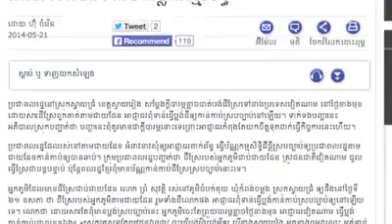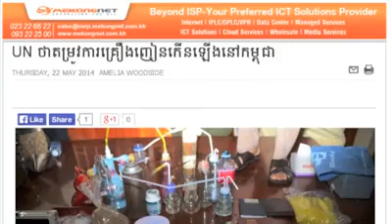Sam Rainsy: សង្ខេបព័ត៌មានប្រចាំថ្ងៃទី២២ ឧសភា ២០១៤ / 22 May 2014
១-ប្រធានគណបក្សសង្គ្រោះជាតិ អំពាវនាវដល់បងប្អូនប្រជាពលរដ្ឋខ្មែរ បន្តជួយដល់ប្រជាពលរដ្ឋដែលមកពីខេត្ដក្រចេះ។
២- VOD ៖ កម្មកររោងចក្រកាត់ដេរសំលៀកបំពាក់Cambo Handsome ស្ថិតនៅតាមបណ្តោយផ្លូវជាតិលេខ៤ ក្នុងខណ្ឌពោធិ៍សែនជ័យ ប្រមាណជាង២០០០នាក់ បន្តធ្វើបាតុកម្មទាមទារឲ្យក្រុមហ៊ុនដកតំណាងសហជីពម្នាក់ និងលក្ខខណ្ឌការងារមួយចំនួន។
៣- PHNOM PENH POST៖ លោក វន់ ពៅ ដែលជាជនសង្ស័យចុងក្រោយនៅក្នុងសវនាការសួរដេញដោលទាក់ទិន ទៅនឹងហេតុការណ៍ប៉ះទង្គិចគ្នារវាងកម្មករ និងសមត្ថកិច្ច នៅមុខរោងចក្រ យ៉ាកជីង បានបដិសេធចំពោះការបង្ហាញភ័ស្តុតាងជាខ្សែអាត់សំឡេង និងវីដេអូ របស់លោកចៅក្រមជម្រះដោយអះអាងថា មិនពាក់ព័ន្ធនឹងអង្គហេតុ ហើយត្រូវបានអង្គការសង្គមស៊ីវិលបានធ្វើការរិះគន់ថា ជាសវនាការហាក់ដូចជាគ្មានចៅក្រម។
៤- VOA ៖ នៅក្នុងកិច្ចពិភាក្សាមួយរៀបចំដោយអង្គការ Oxfam America កាលពីថ្ងៃពុធនៅក្នុងអាគារសភាស.រ.អា.ក្នុងរដ្ឋធានីវ៉ាស៊ីនតោន ក្រុមវាគ្មិនបីរូបមកពីអង្គការ Oxfam ក្នុងតំបន់និងកម្ពុជា បានថ្លែងថា ជំនួយនិងបទពិសោធន៍ស.រ.អា.គឺជារឿងសំខាន់ដល់តម្លាភាពនៃវិនិយោគ ផ្នែកឧស្សាហកម្មជីករ៉ែក្នុងប្រទេសកម្ពុជា ដោយសារតែកម្ពុជាគ្មានច្បាប់ទទួលបានព័ត៌មានទាក់ទងនឹងបញ្ហា ...។
៥-RFA ៖ សកម្មជន និងអ្នកជំនាញខាងធនធានធម្មជាតិអះអាងថា សកម្មភាពអាជីវកម្មឈើប្រណីតនៅក្នុងឃុំកំពង់ចាម ស្រុកសំបូរ ខេត្តក្រចេះ កាន់តែកើនឡើង។
៦-VOD ៖ រដ្ឋមន្ត្រីក្រសួងព័ត៌មាន និងជាអ្នកនាំពាក្យរដ្ឋាភិបាល ទទួលស្គាល់ថា កងកម្លាំងសន្តិសុខខណ្ឌដូនពេញ បានវាយទៅលើអ្នកយកព័ត៌មានVOD កាលពីដើមខែឧសភា ក្រោយហេតុផលថា អ្នកសារព័ត៌មាន បានជេរប្រមាថលើកងសន្តិសុខ។
៧- RFA ៖ ប្រជាពលរដ្ឋនៅស្រុកស្វាយជ្រំ ខេត្តស្វាយរៀង សម្ដែងក្ដីបារម្ភខ្លាចបាត់បង់ដីស្រែទៅខាងប្រទេសវៀតណាម នៅថ្ងៃខាងមុខ។
៨- PHNOM PENH POST ៖ តម្រូវការមិនចេះឆ្អែតរបស់អាស៊ីចំពោះថ្នាំ មេតំហ្វេតាមីន បានបង្កើនការផលិតនៅទូទាំងពិភពលោក និងបានបង្កើនការរឹបអូសដល់ទៅ ៣ ដងក្នុងរយៈពេល ៥ ឆ្នាំកន្លងមកនេះ។
៩-VOD អគ្គមេបញ្ជាការយោធាថៃ លោក Prayut Chan-O-Cha នៅថ្ងៃព្រហស្បតិ៍នេះ ប្រកាសធ្វើរដ្ឋប្រហារយោធាក្នុងប្រទេសថៃ បន្ទាប់ពីប្រទេសមួយនេះ ស្ថិតនៅក្រោមច្បាប់អាជ្ញាសឹក។